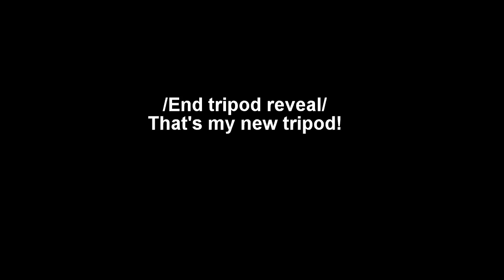Another Update!?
Sorry. It's another update. But I'll have something else for tomorrow probably! (No promises). I'm trying to change up how I edit, and editing less, to make it more personal and less choppy, so this has very little editing.